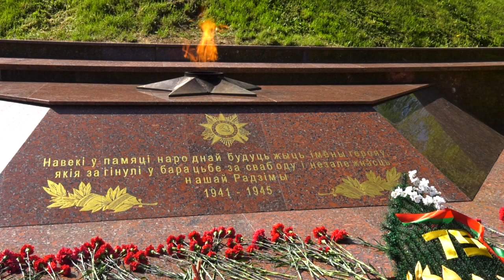На Гомельском Кургане Славы прошла акция "Беларусь - земля славы ратной!"